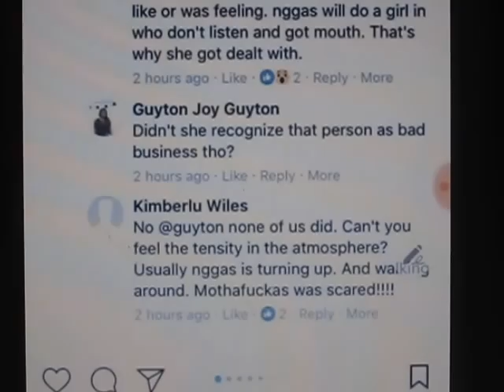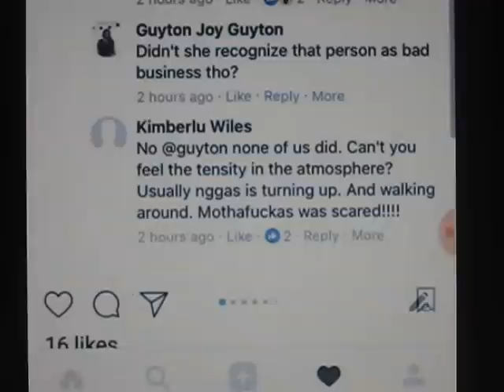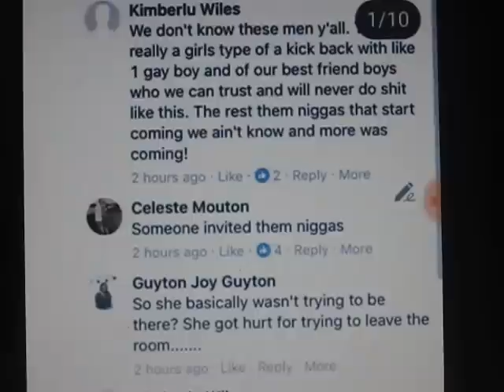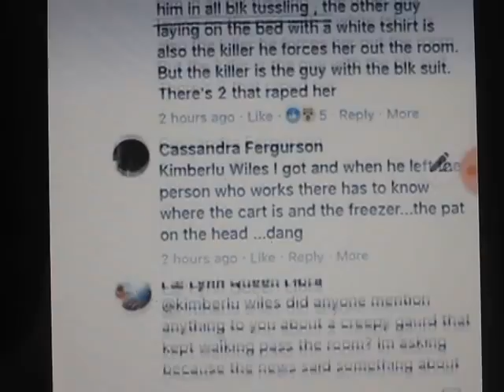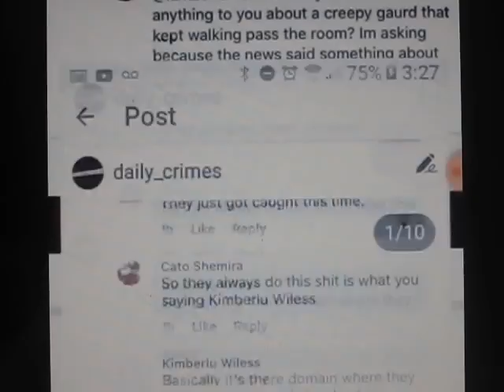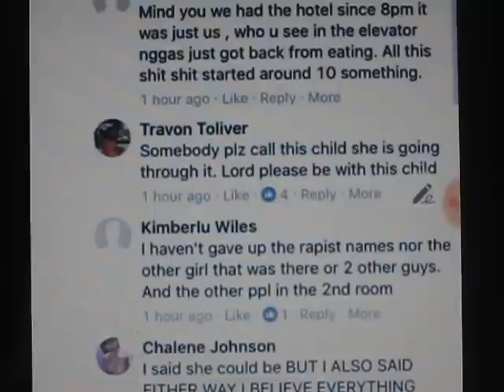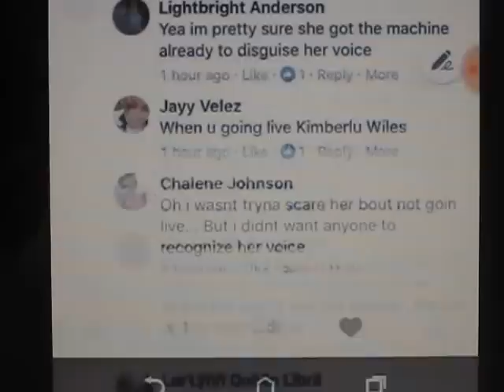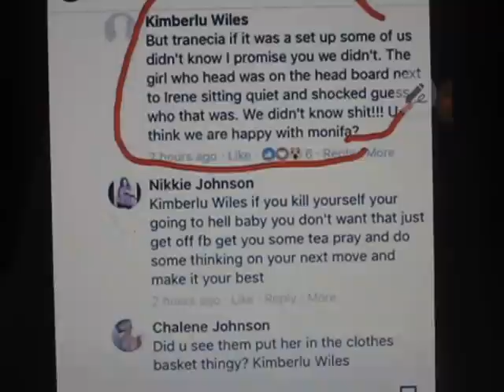New Kenneka Jenkins .. More conversation from the night of the party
Here is a conversation with more details from the night of the party ... she mentions that they moved Kenneka's body in a linen rolling basket ... maybe we should be looking for this in the new videos that have been released. Let me know your thoughts .